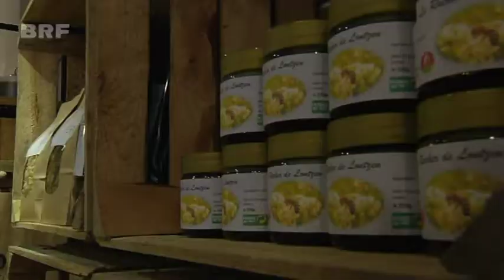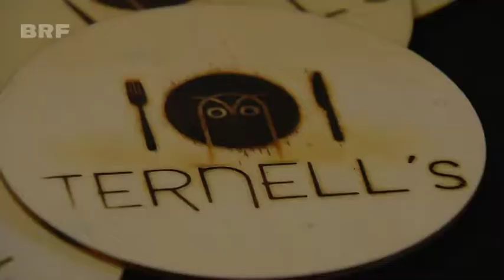Wald-Gastronomie: Vorhang auf für das neue Ternell’s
Das Haus Ternell im Eupener Wald ist ein beliebtes Ausflugsziel bei Wanderern und Radfahrern. Doch seit Ende Mai ist der Gastronomiebetrieb im Naturparkzentrum geschlossen. Ändern wird sich das am 12. Januar. Dann wird das Haus Ternell wiedereröffnet - und zwar mit neuem Namen: Ternell's. Doch es ist mehr als nur ein Buchstabe hinzugekommen.